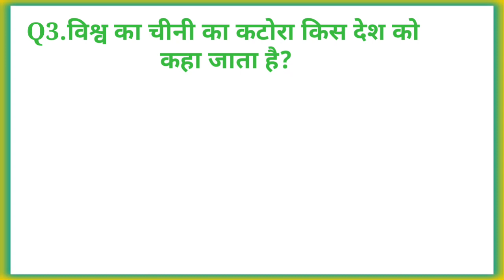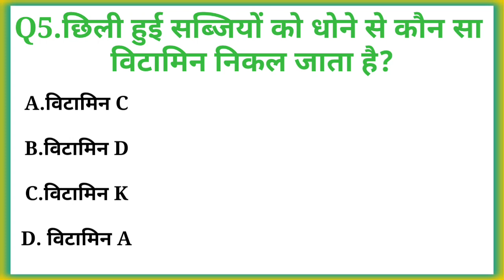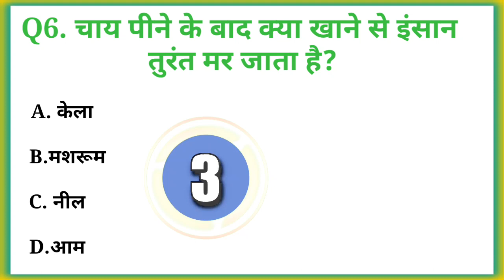Hindi GK || General Knowledge || Gk Questions And Answers || Gk Quiz In Hindi||Ips ias interview gk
Description

(52) UPSC

(62) जीके

जीके 2022